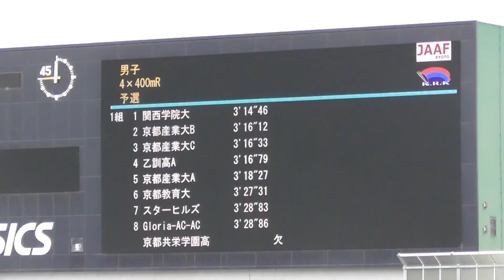2019京都陸上選手権 男子4×400mリレー予選1組上位チーム